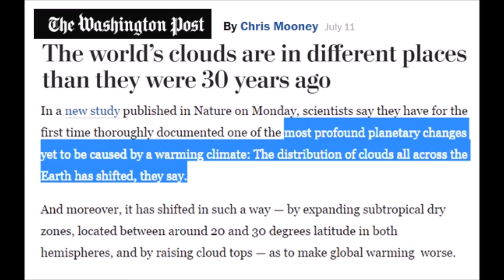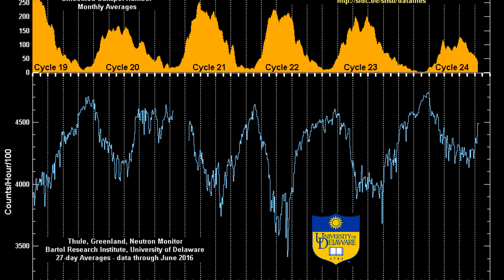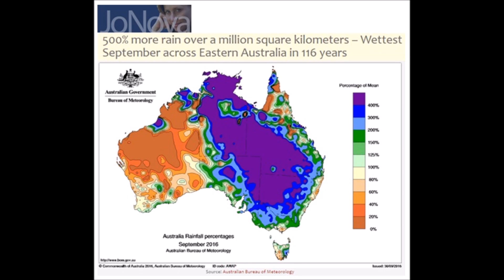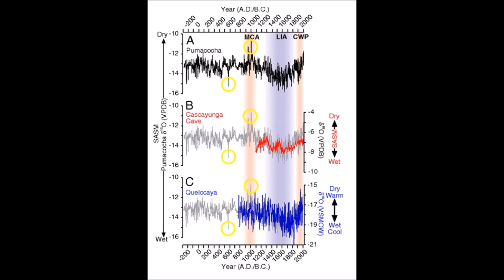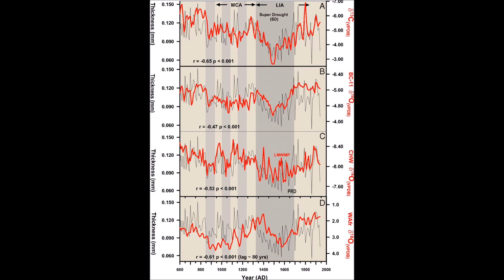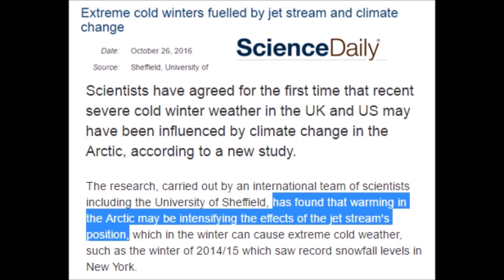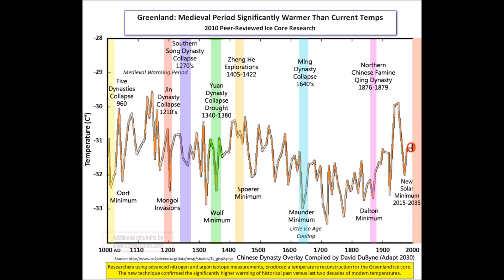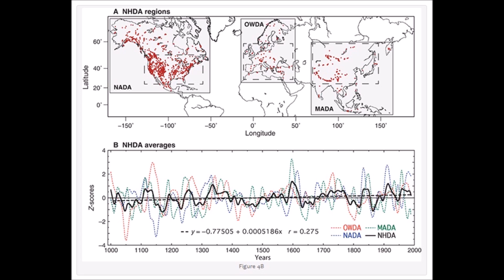Changes in Cloud Cover Globally Caused by Increases in Galactic Cosmic Rays (278)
With record warm next to record cold in the Arctic, clouds and jet stream patterns are beginning to shift across the planet. These changes occur regularly with every grand solar minimum, but the Main Stream Media (MSM) will have you believe it is because of CO2 which has no effect on the jet stream at 60,000ft.

The world’s clouds are in different places than they were 30 years ago
Tracing the effects of the Little Ice Age in the tropical lowlands of eastern Mesoamerica
A 2,300-year-long annually resolved record of the South American summer monsoon from the Peruvian Andes
Multidecadal to multicentury scale collapses of Northern Hemisphere monsoons over the past millennium
Add in the slides from cloud videos I have done before plus Svensmark